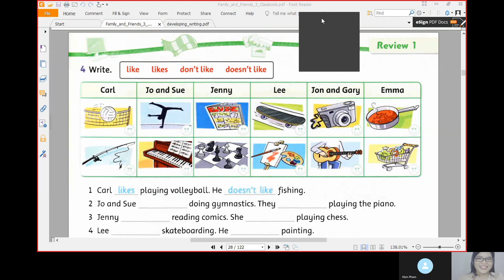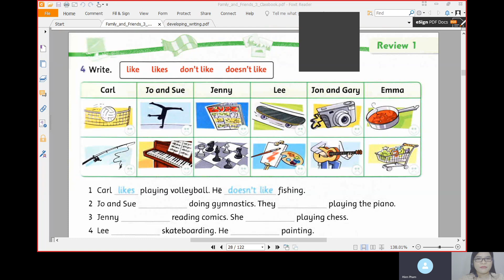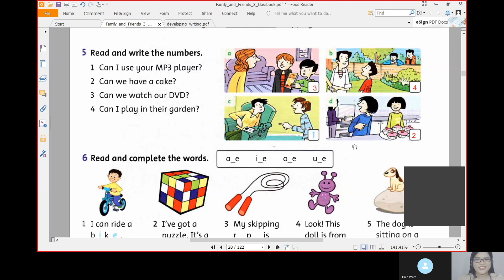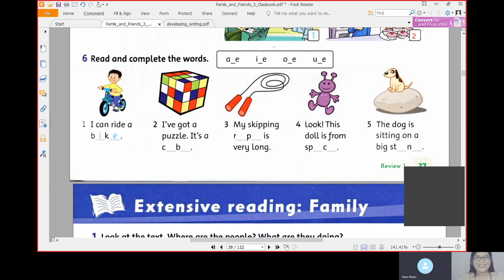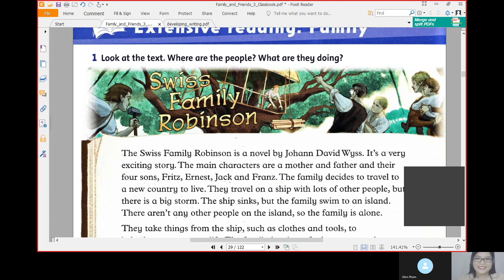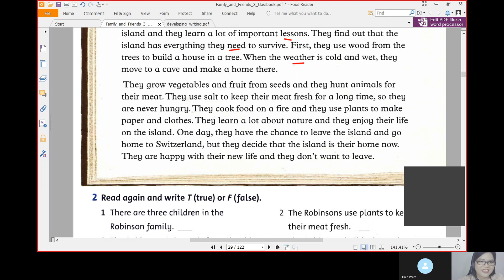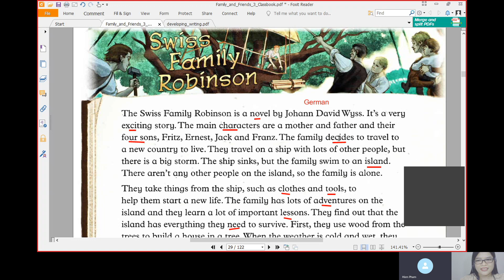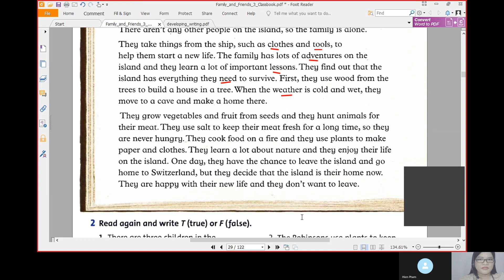Skype English| Khóa học tiếng Anh online 1 kèm 1 cho trẻ em - Khơi dậy đam mê khai phá Anh ngữ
Skype English - Tiên phong và dẫn đầu Tiếng Anh online 1 kèm 1
Vì sao nên học tiếng Anh online 1 thầy 1 trò tại Skype English?
✅ Học tại nhà, tiết kiệm thời gian chi phí đi lại
✅ Chủ động sắp xếp lịch học theo thời gian cá nhân, nghỉ học không lo mất bài
✅ 1 GV chỉ kèm cặp duy nhất 1 học viên, bám sát điểm mạnh điểm yếu, sửa lỗi tỉ mỉ
✅ Xây dựng riêng lộ trình và phương pháp theo mục tiêu , năng lực cá nhân
✅ Tương tác 2 chiều cùng giáo viên suốt buổi học
✅ Gỡ bỏ rào cản e ngại, tự ti, tập trung tối đa thời gian luyện tập giao tiếp phản xạ linh hoạt, thành thạo, chuẩn hóa phát âm
👍 Dẫn đầu chất lượng giảng dạy với tiêu chuẩn khắt khe:
✔️ 100% giáo viên chất lượng cao đến nhiều quốc gia Anh, Mỹ, Canada, Úc, châu Âu, Philippines, Việt Nam
✔️ 100% giáo viên sở hữu chứng chỉ giảng dạy quốc tế TESOL, CELTA, IELTS... với kinh nghiệm từ 3 – 30 năm
✔️ Sử dụng giáo trình bài bản từ các NXB quốc tế Oxford, Cambridge
✔️ 100% học viên tự tin sử dụng tiếng Anh giao tiếp sau khi hoàn thành khóa học
✔️ Khóa học đa dạng: Tiếng Anh giao tiếp cho người đi làm, tiếng Anh trẻ em, tiếng Anh thương mại, luyện thi IELTS...
👍  Chính sách tại SKYPE ENGLISH
✔️ Miễn phí học thử
✔️Chính sách đóng học phí linh hoạt với các khóa ngắn hạn chỉ từ 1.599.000/ khóa
✔️ Tặng đến 80 buổi, ưu đãi học phí chỉ còn 82k/buổi